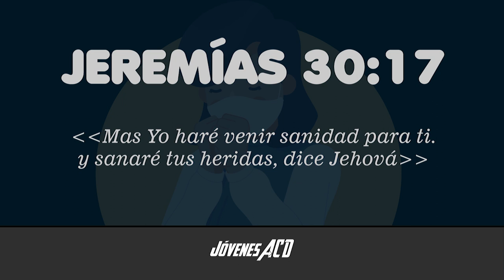El rápido avance del Coronavirus (COVID-19)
El rápido avance del Coronavirus (COVID-19) en el mundo y en nuestro país, Jóvenes ACD por el sentido de responsabilidad social que nos compete como departamento, te dejamos este video instructivo. Comparte con tus amigos.